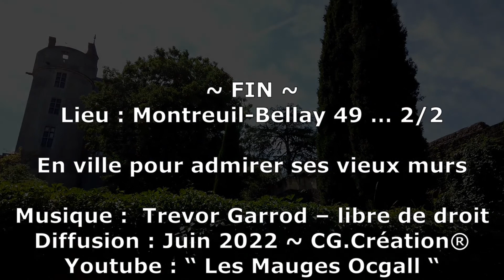220606 montreuil bellay ville 2 2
Montreuil-Bellay est une commune française, située sur la rivière Thouet, dans le département de Maine-et-Loire, en région Pays de la Loire et Val de Loire. Montreuil-Bellay possède le titre de « Ville close de l’Anjou » grâce à ses remparts. En effet les villes closes de l’Anjou étaient des cités importantes, dans l’ancienne province d’Anjou, qui eurent le droit d’édifier des remparts autour de leur ville au Moyen-Âge.
visite seconde partie ...